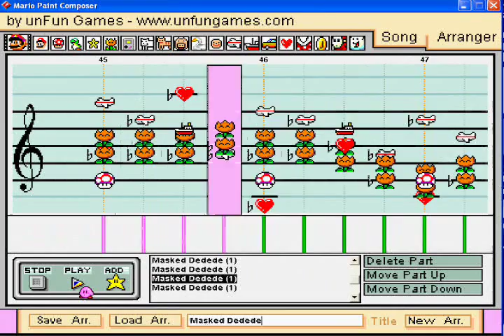Mario Paint: Masked Dedede-Kirby Super Star Ultra [REUPLOAD]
[REUPLOAD] Masked Dedede from Kirby Super Star Ultra in the Revenge of the King subgame. Revenge of the King is a harder version of Spring Breeze and is based off of the Extra Game in Kirby's Dream Land complete with the extra game enemies and some new ones made for the subgame. I wish the extra game enemies were in Kirby's Return to Dream Land instead of the enemies being in different sizes. At lease the bosses were harder, and your health is cut in half for that extra game..